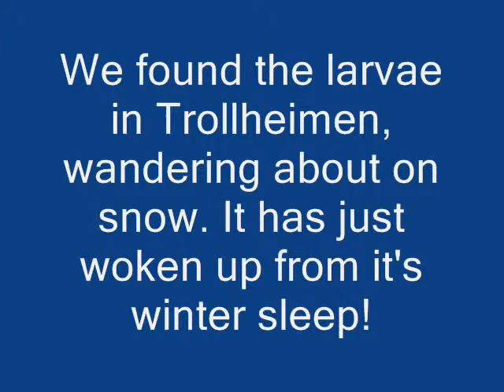Phragmatobia.wmv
This is a short clip of a larvae we found out on the snow today (3. April). It's most likely a Phragmatobia fuliginosa. Cute and creepy!